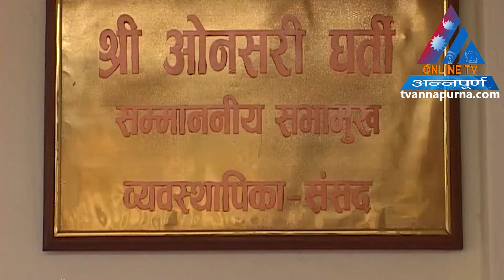UML chairman KP Oli and prime minister Puspakamal Dahal discussion about Election of Nepal 2074.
जेठ ३१ को चुनाव मिति सार्ने बिषयमा माओवादी केन्द्र र एमालेबिच गम्भीर छलफल भएको छ ।
सिंहदरबारमा प्रधानमन्त्री पुष्पकमल दाहाल र नेकपा एमाले अध्यक्ष केपी शर्मा ओलीबीच  भएको छलफल महाभियोग प्रस्ताव, बजेट र जेठ ३१ को चुनाव मितिबारे केन्द्रीत रहेको बताइएको छ ।